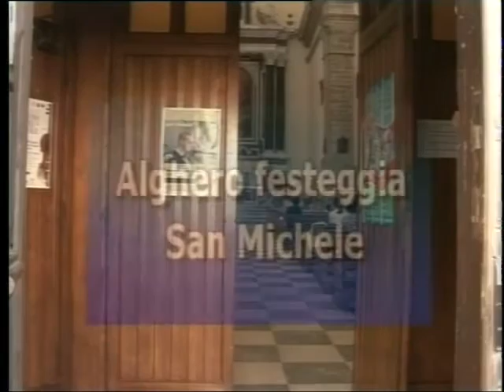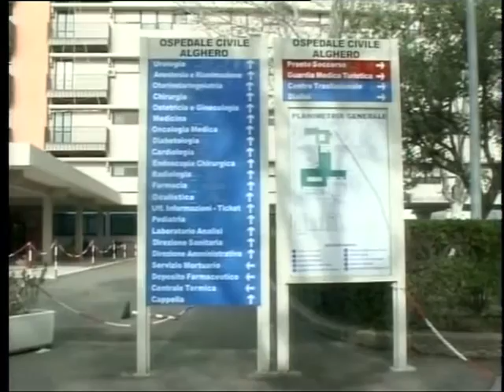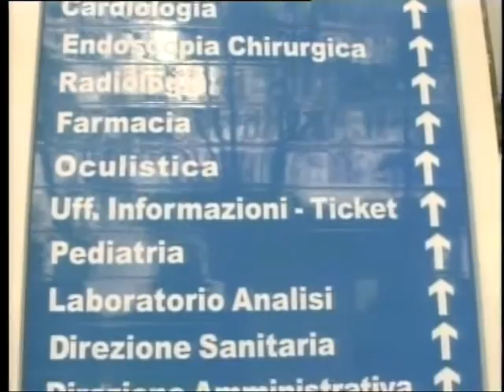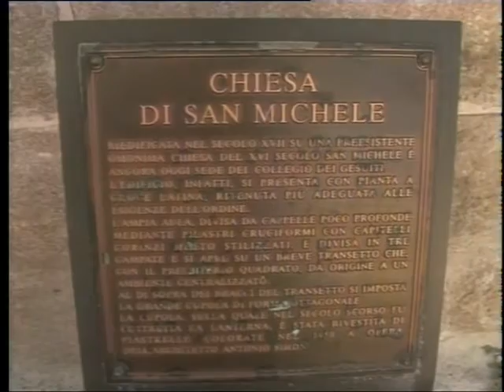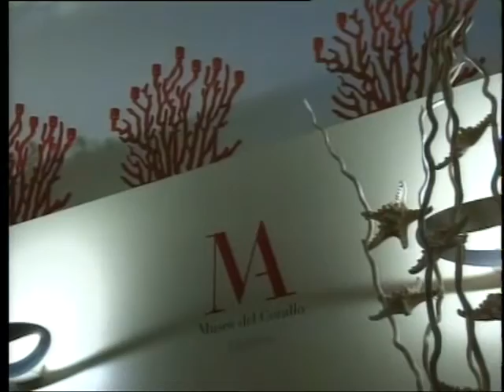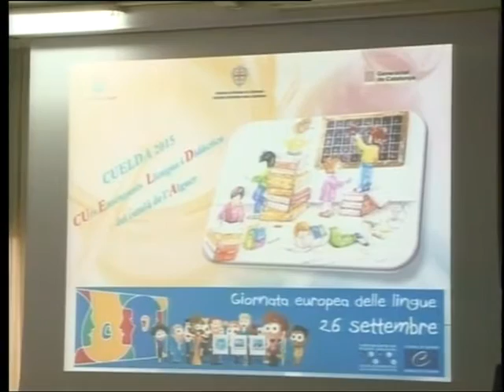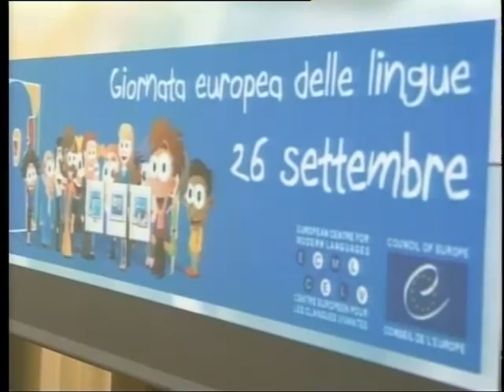tg 29 Settembre 2015